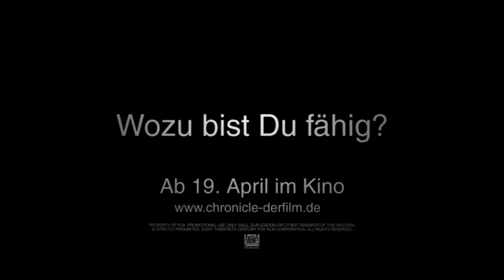Clip "Das ist direkter Einfluss" - CHRONICLE - Wozu bist du fähig? - Deutsch / German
Ab 19. April 2012 im Kino!

Drei Highschool-Jungen machen nachts auf einem Feld eine mysteriöse Entdeckung. Ein seltsames Objekt befindet sich unter der Erde und scheint einen speziellen Effekt auf Menschen zu haben, denn seit diesem Abend haben Andrew (Dane deHaan), Steve (Michael B. Jordan) und Matt (Alex Russell) besondere Kräfte.  Anfangs probieren die Drei ihre neuen Fähigkeiten nur harmlos aus. Aber bald wird aus dem Spaß bitterer Ernst und ein Machtkampf zwischen den Jungen entsteht, der immer gefährlicher wird...